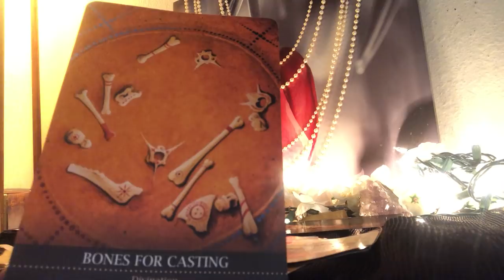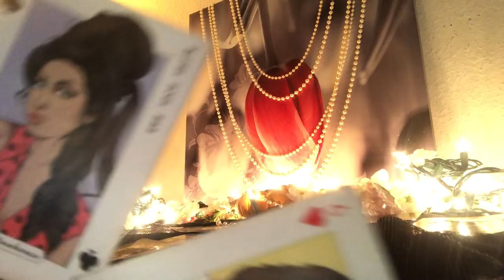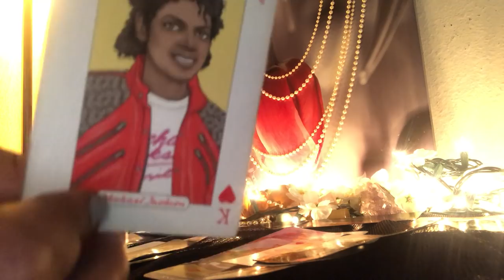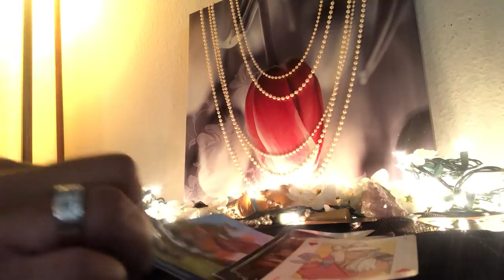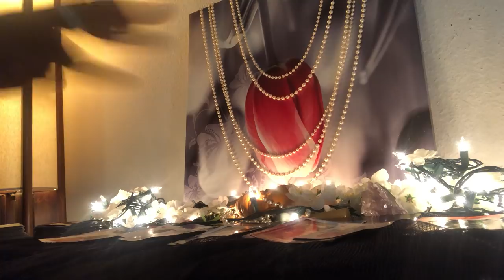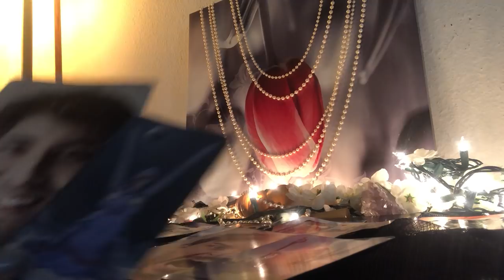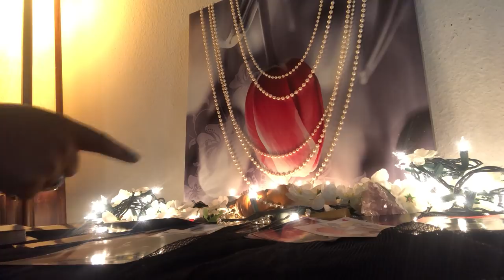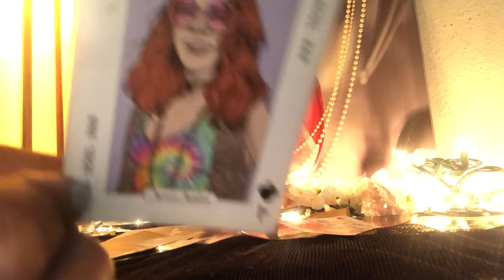Gemini- Know💡Vember Reading- Off The Wall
👇🏾🔮Booking Info 🔮👇🏾

30Mins Skype Reading - $40
15Mins Skype Reading- $25

25Min Video Reading - $33
15Mins Video Reading- $20